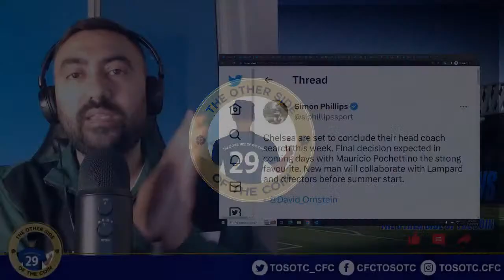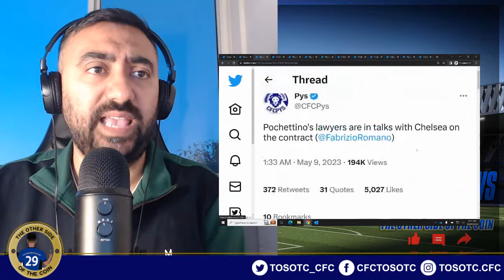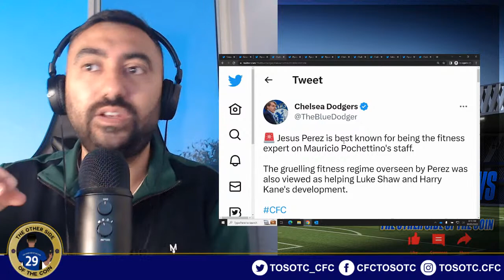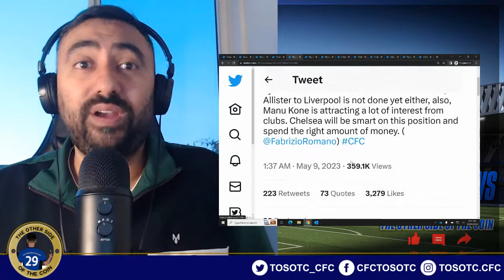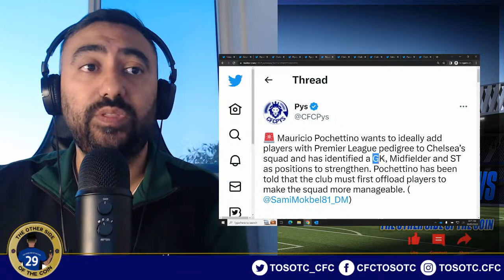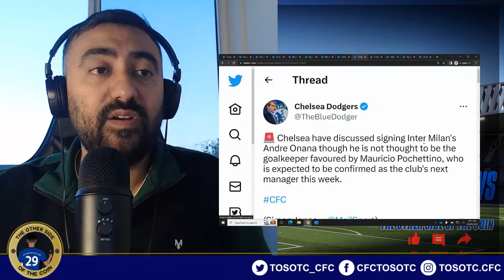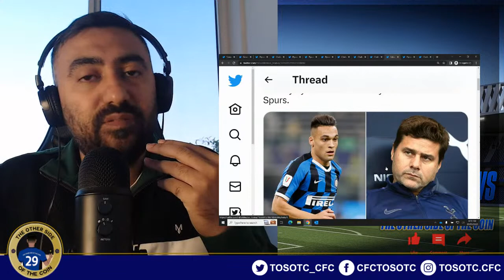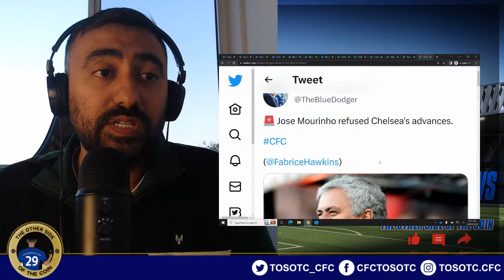CHELSEA LATE NIGHT LATEST NEWS: Chelsea INTERESTED In Raphinha AGAIN?? Poch ANNOUNCEMENT This Week?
Chelsea are set to conclude their head coach search this week. Final decision expected in coming days with Mauricio Pochettino the strong favourite. New man will collaborate with Lampard and directors before summer start.

🚨 Chelsea and Newcastle interest in Raphinha. (@FabrizioRomano)

🚨 Jose Mourinho refused Chelsea's advances.